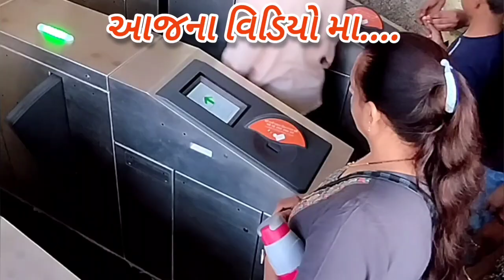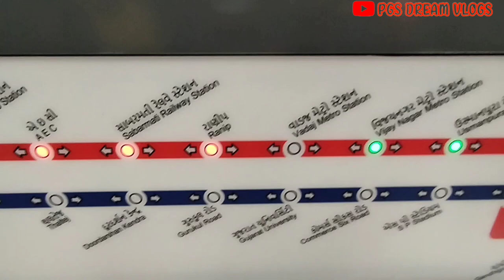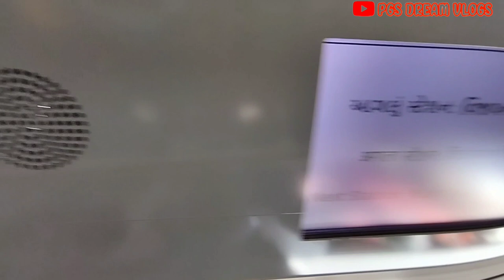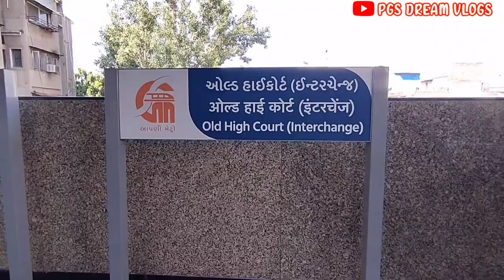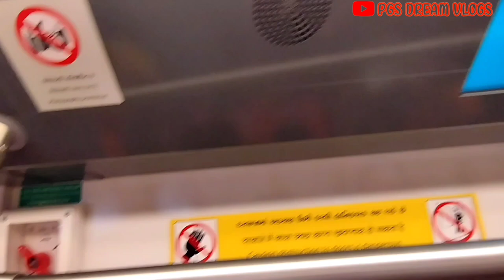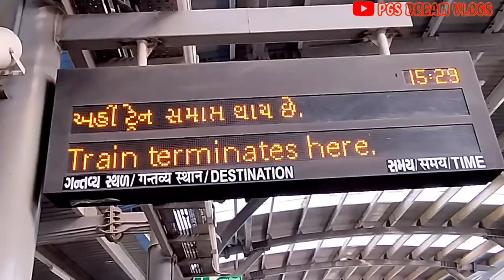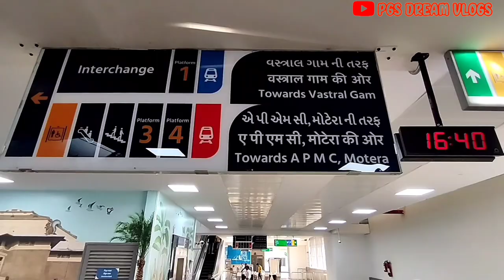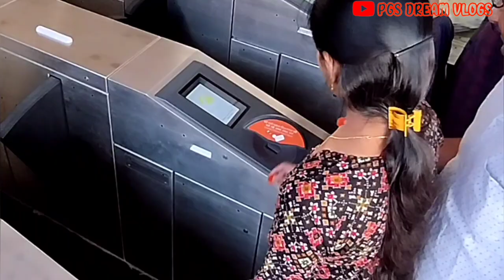Ahmedabad Metro Ranip Thi Vastral Gaam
Ahmedabad Metro Train ni Safar Ranip Thi Vastral Gaam